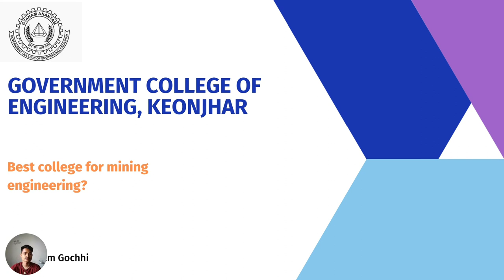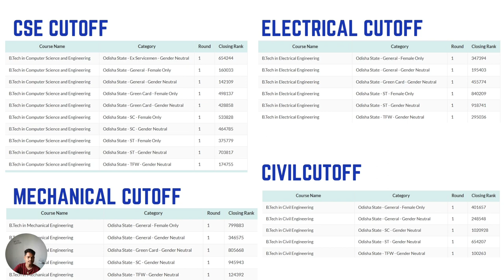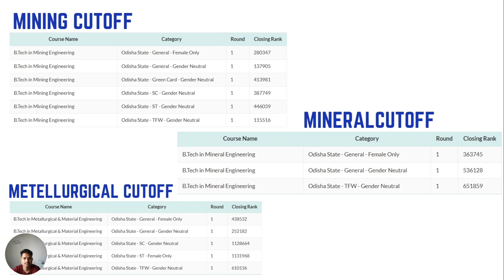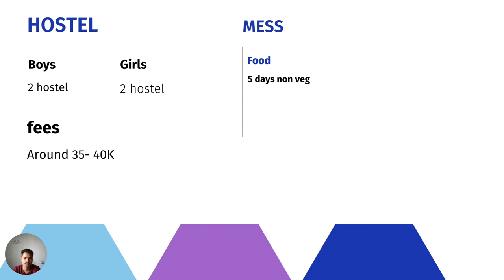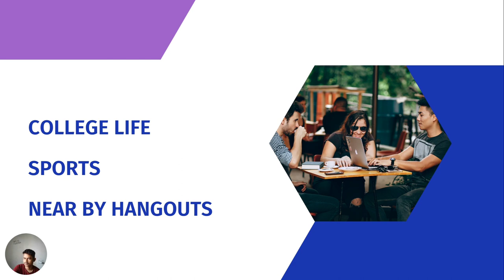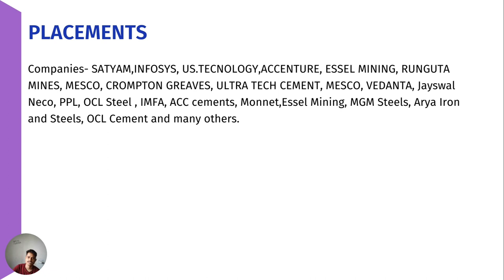Government college of engineering, keonjhar Review. All about GCE kjr. In Depth Review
Hey guys  In this video, we will review this College. ( GCE KJR )